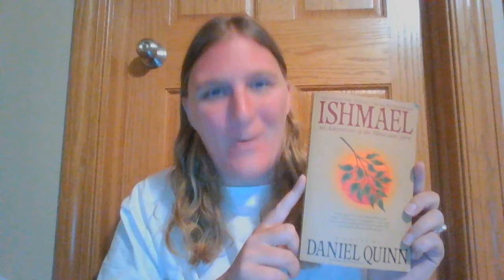Ishmael novel: part 2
Ishmael by Daniel Quinn
part 2 Ishmael getting us ready for the journey.
takers and leavers
a story=a scenario interrelating man, the world and the gods.
to enact= is to live so as to make the story a reality.
culture= a people enacting a story

mother culture - and the mythology of how things came to be this way.

wood sorrel edible plant